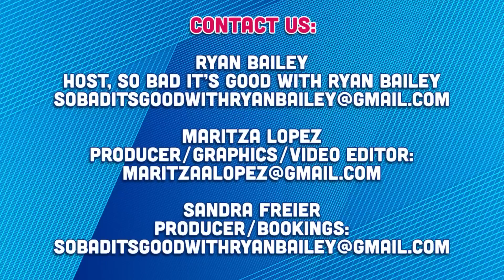Jackie Schimmel, Host of The B*tch Bible - So Bad It's Good